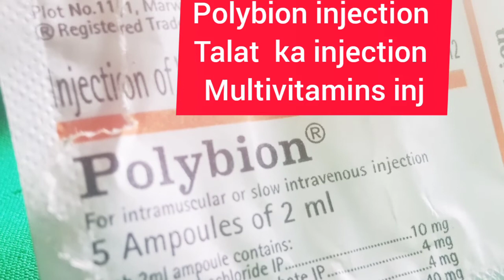polybion injection takat ka injection@ ( medical knowledge)